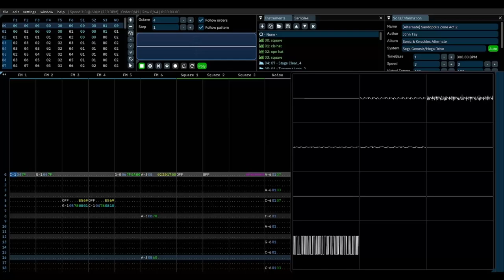John Tay - [Alternate] Sandopolis Act 2 (YM2612 + SN76489)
As the same case as Act 1, not a lot of ideas for this one either.

I have a bit of a bias when it comes to talking about Sandopolis Zone Act 2? The music is fine by all means but when the act takes close to 10 minutes to finish (for me on average) and when the actual music is extremely pressing to add to that, I usually can't really persist going through SPZA2. I guess to make it either more tolerable (or more annoying) I make this act look like a joke, cause it kinda is. No real malice was present in the making of this song, I just find this funny somewhat. This is Matt Furniss styled, like Act 1, just with more of the spotlight this time. There are two melody references that are present that I thought added to the hilarity (being maybe just a little of it).

Song name: [Alternate] Sandopolis Act 2 (YM2612 + SN76489)
Written and arranged by John Tay